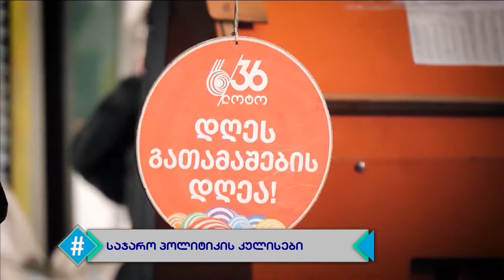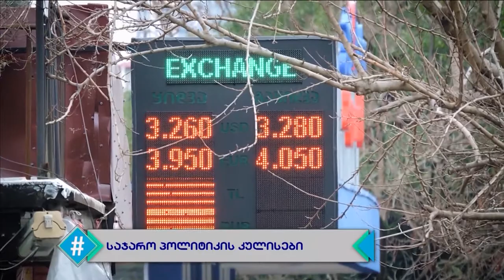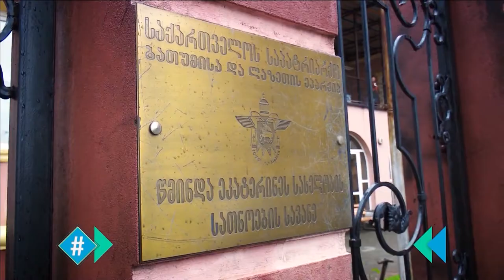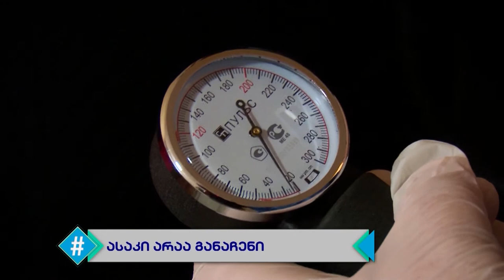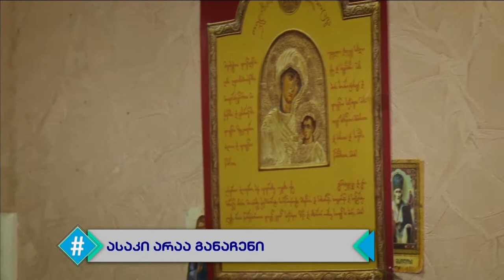ჰეშთეგი - სრული გადაცემა 24.12.2020